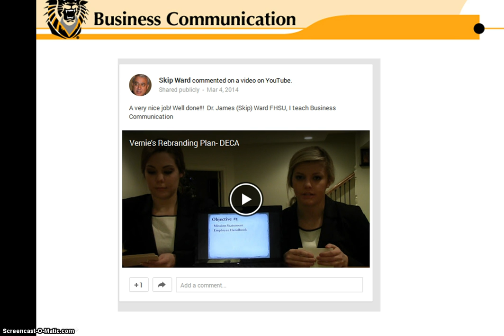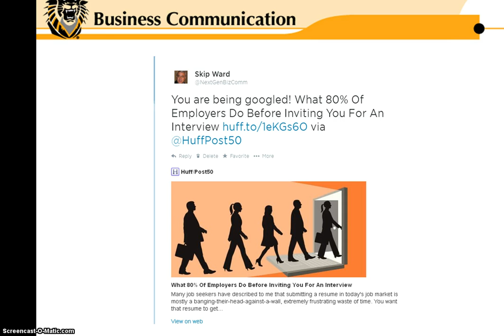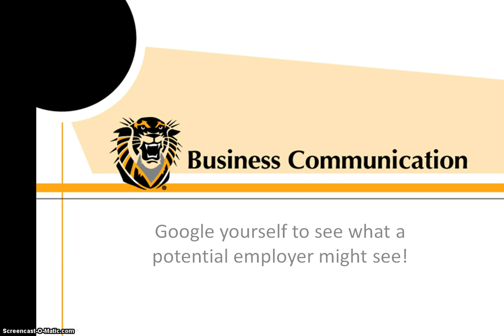Google Yourself!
I googled myself to see what I can discover- old blogs, wrong FB accounts, and that I died! Your digital footprint is out there and most potential employers will check you out!